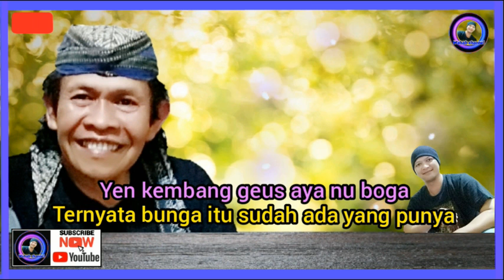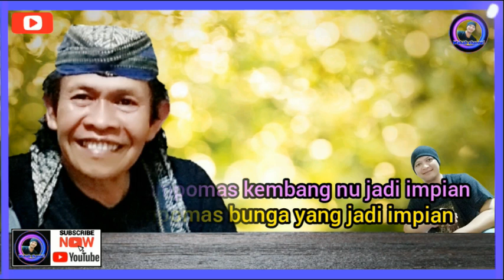TAMPOMAS FLOWER || BUNGA TAMPOMAS || KEMBANG TAMPOMAS || LIRIK DAN SUBTITLE LAGU Calung Kang Epot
MELESTARIKAN KESENIAN DAERAH.
KEMBANG TAMPOMAS ll BUNGA TAMPOMAS ll LIRIK LAGU ll Calung Kang Epot , Alhamdulillah telah di buat lengkap dengan lirik dan terjemahan serta subtitel-nya.
Judul Lagu        : KEMBANG TAMPOMAS ll BUNGA TAMPOMAS ll LIRIK LAGU ll Calung Kang Epot
Ciptaan              : E.Kustarman / Kang Epot
Produksi            : EPOT PRODUCTION ( E.Kustarman / Kang Epot )
Jika ada kritik dan saran yang membangun kemajuan channel ini silahkan berkomentarlah yang positif sesuai video dan pedoman komunitas.
Terima kasih kepada semuanya yang sudah setia di wahab channel untuk mendukung channel melestarikan kesenian daerah khususnya kesenian calung , semoga makin lancar rejekinya , sehat selalu dan semakin sukses.
selamat mendengarkan KEMBANG TAMPOMAS ll BUNGA TAMPOMAS ll LIRIK LAGU ll Calung Kang Epot .

Hatur nuhun
Terima kasih